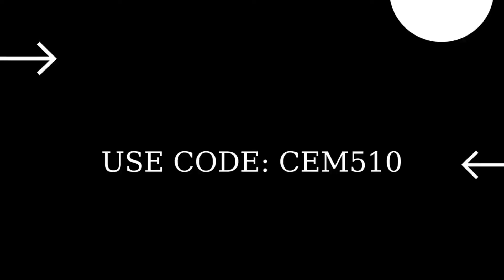Doruk Dağına Dört Teker ile git Fortnite 11. Hafta Sezon Görevleri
Beni Destekle! İçerik Üreticisi Kodum: CEM510